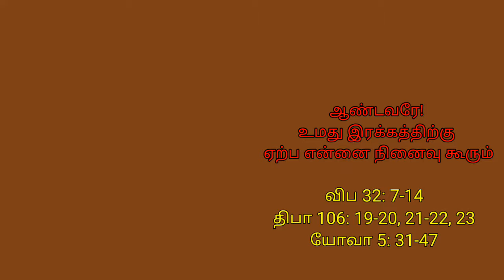வியாழக்கிழமை- தவக்காலம் 4-ம் வாரம் -18.03.2021